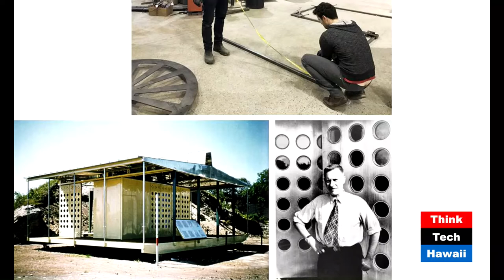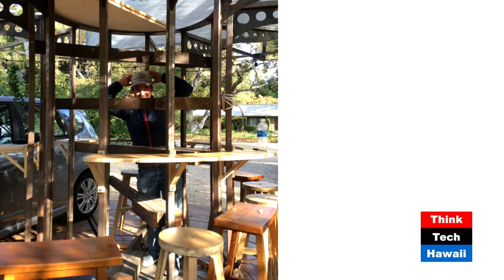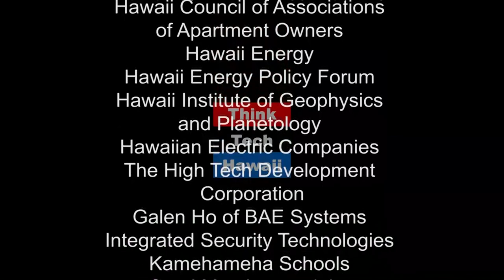Elevated Elevate Structure (Human[e] Architecture)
An Update On The Elevated Evolution.

Nathan Toothman appears on Human(e) Architecture with Martin Despang to give an update on the elevated evolution of their Elevate Structure.